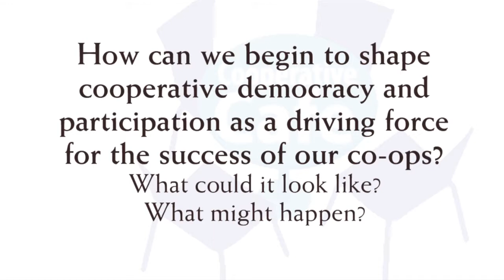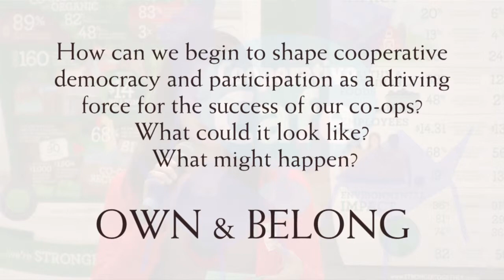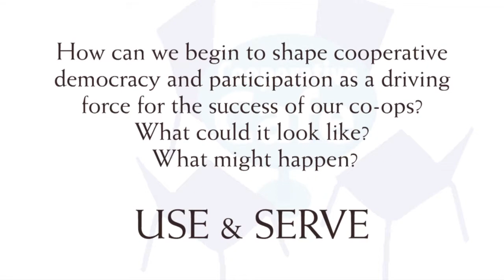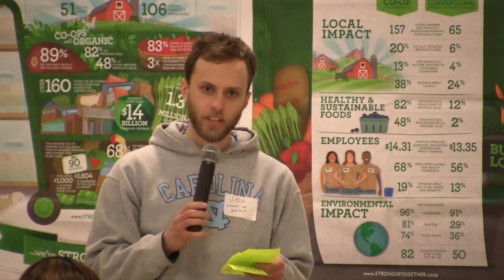CC 2014 Asheville RoundUps